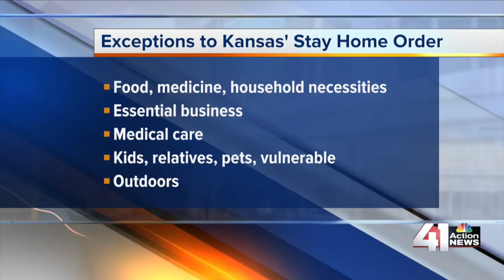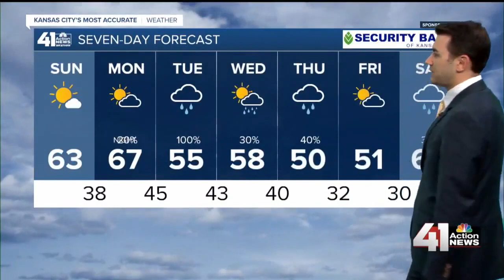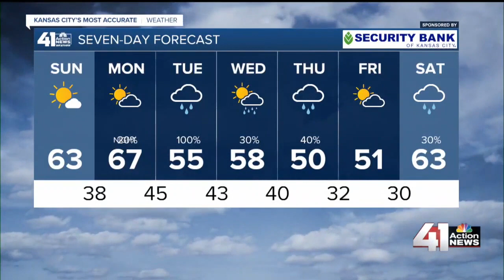41 Action News Latest Headlines | March 28, 3pm